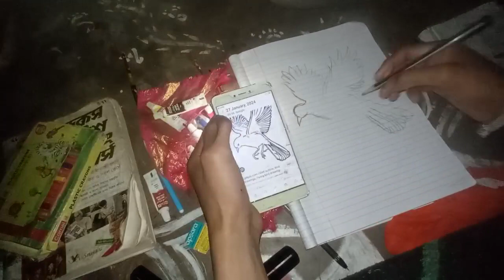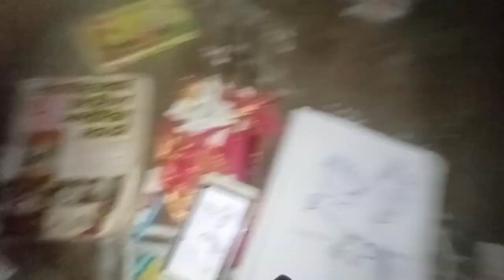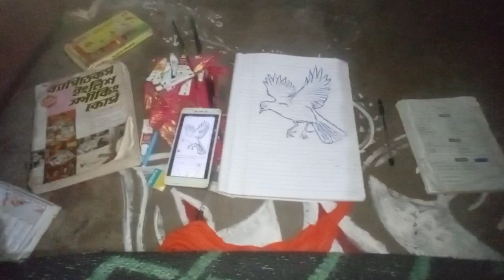birds ko sketch kar sakte h drawing art easy draw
satyajit das art